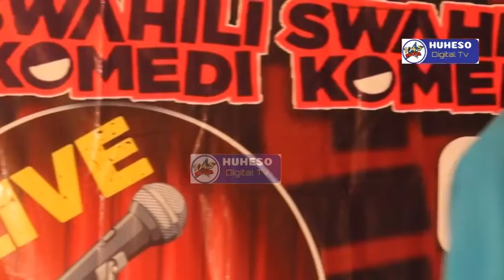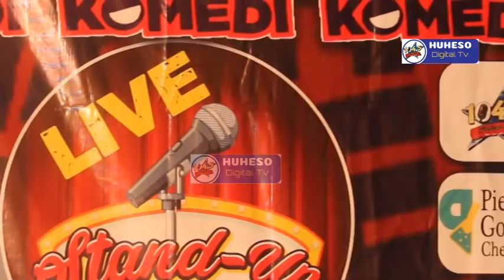ROUND YA KWANZA FAINAL YA HUHESO STAR SEARCH 2022